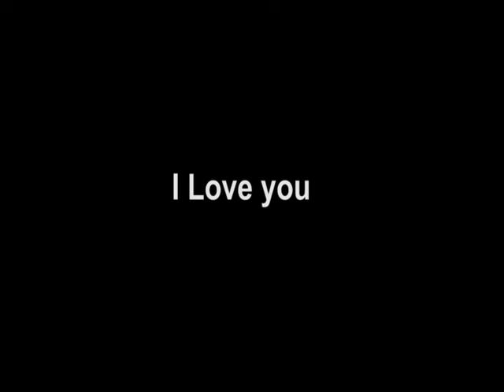Kim's Christmas 2011